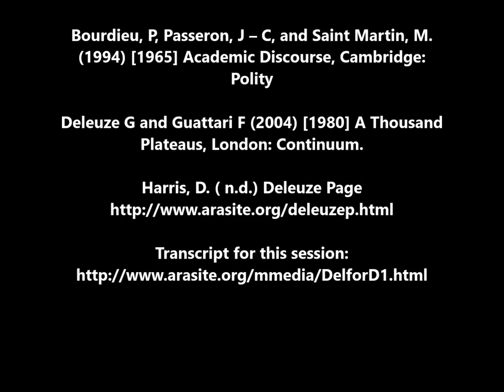Deleuze for the Desperate #1 Introduction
The video outlines a suitable approach for busy students studying the work of Deleuze and Deleuze and Guattari. Later videos in the series discuss key concepts like the rhizome or the haecceity.